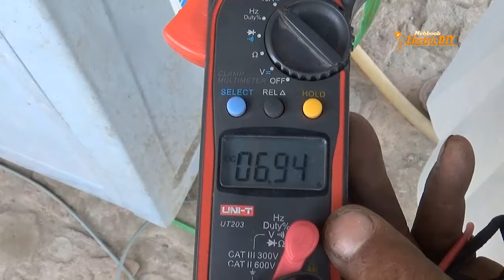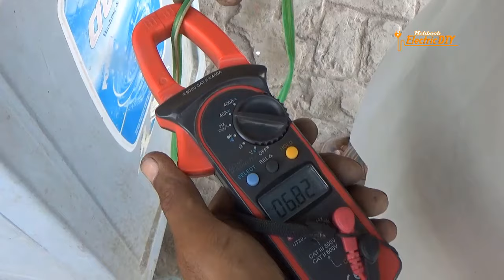How To Convert The AC Washing Machine Into DC Washing Machine /DIY